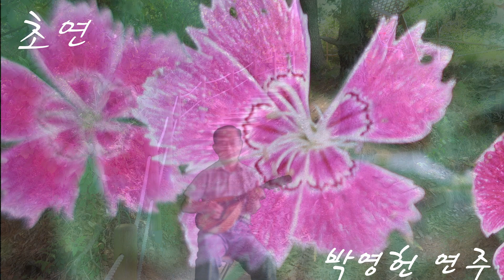초연, 만돌린연주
시청자님의 신청곡 초연을 만돌린으로 연주해 봤습니다.
즐감 하시고  좋은밤 되세요 ~~